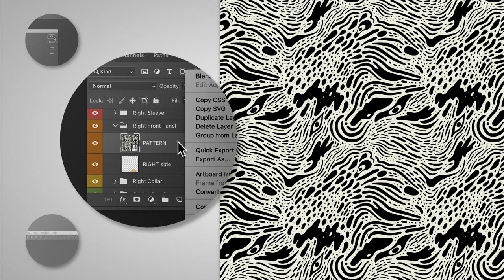How to Make an Animated Illustration in Photoshop | Adobe Creative Cloud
Combine colorful illustrations and looping animations to create striking compositions. Featured Artist: Shyama Golden.

Start from scratch, or download practice files for a head start. Steps below.

Prep your file:
1. Choose Edit - Preferences (Windows), or Photoshop CC - Preferences (macOS), and deselect Resize Image During Place to ensure the images you place scaled properly.
2. Select the Right Front Panel layer group (Window – Layers).
3. Choose File - Place Embedded and select shyama_golden_pattern.jpg from the practice files to place the image as a Smart Object just above the RIGHT side layer.
4. Right-click on the pattern layer and choose Create Clipping Mask to fit the pattern inside the shirt panel.
Animate the pattern:
1. Open the Timeline (Window – Timeline) and drag the playhead to the 00 mark.
2. Select the shyama_golden_pattern layer in the Timeline and move it to align with the playhead.
3. Twirl open the pattern layer and click the stopwatch for the Transform property to create a Transform keyframe.
4. Drag the playhead to 05:00 and use Control+T (Windows), Command+T (macOS), to open Free Transform.
5. Click the pyramid in the Control Bar to use Relative Positioning for the reference point – this converts X and Y to 0.00 px.
6. Change X to -500 and Y to 500 to move the pattern down and to the left.
Tip: In order to get a perfectly looping animation, it is important to set the coordinates in increments of 500.
7. Click the checkmark to complete the animation. This creates a new keyframe.
8. Select Loop Playback from the Timeline’s Set playback options and click Play to test the animation.
That’s it!